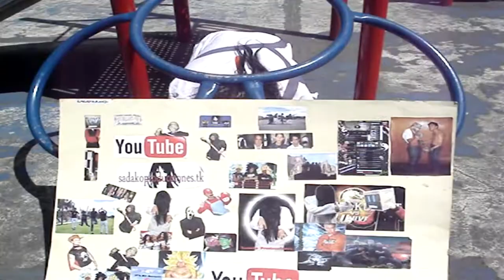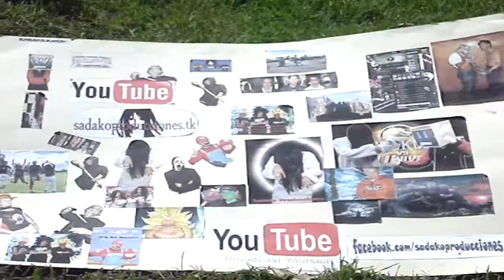DESPEDIDA DEL 2011 Y QUE VENGA EL FIN DEL MUNDO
Bueno aqui sadako producciones se despide de un año grandioso y resibe el nuevo año (FIN DEL MUNDO) 2012 con entusiasmo y alegria.